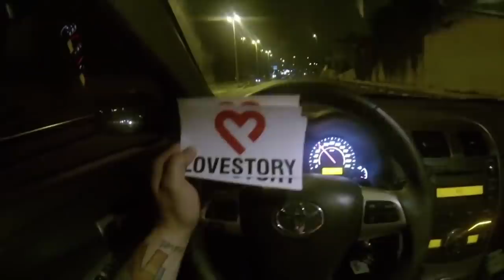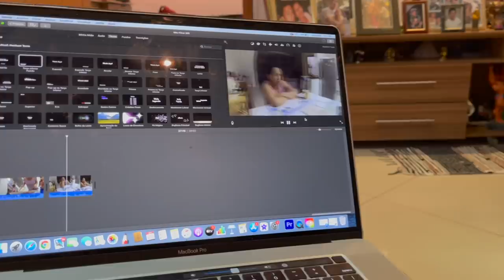ANAO REGIS I MOTIVAÇÃO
TOGURO

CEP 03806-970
SÃO PAULO